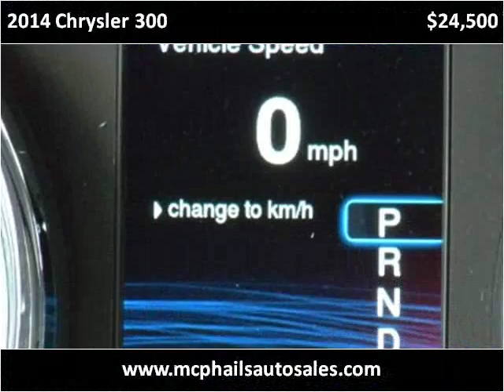2014 Chrysler 300 Used Cars SEBRING FL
This 2014 Chrysler 300 is available from McPhail's Auto Sales.